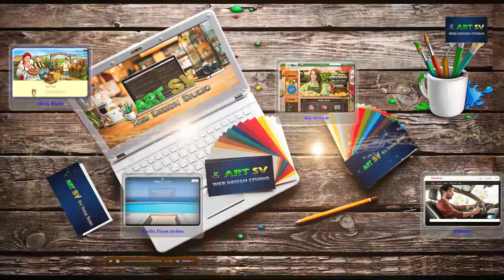ART SV - Web Design Studio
Студия веб дизайна - ART SV успешно создает и продвигает веб сайты, интернет магазины, информационные порталы.

 За долгие годы интереснейшего и увлекательного творческого пути, наша компания ни на секунду не останавливалась на пути своего развития, создавая различные топовые интернет проекты.

 Мы всегда идем в ногу со временем и используем все технологии и новшества для своего совершенства, переходящего в пользу для Вас.

 Благодаря возможности правильно распределять баланс в производственной загруженности наших сотрудников, мы создали все условия чтобы Вы получили право рассчитывать на адекватные ускоренные сроки получения конечного продукта, прошедшего полный тест пред выпуском.

 В нашем мире есть множество замечательных компаний и достойных специалистов, создающих комплексный спектр по разработке и продвижению веб систем.

 Но квалифицированные сотрудники нашей компании на постоянной основе искусно создают веб сайты, интернет магазины, различные информационные порталы, фото и видео презентации, видео клипы, короткометражные фильмы...

 Наши специалисты так же модернизируют безопасность и продвижение Вашего бизнеса в интернет пространстве, уделяя особое внимание PR-компании, рекламе и маркетингу.

 Мы считаем, что самый лучший и правильный показатель качества, надежности и профессионализма - это очевидный результат, подкрепленный безоговорочным выполнением каждого пункта Договора, подписанного Сторонами.

 Надеемся, что с нами Вам будет интересно во всех сферах взаимоотношений!